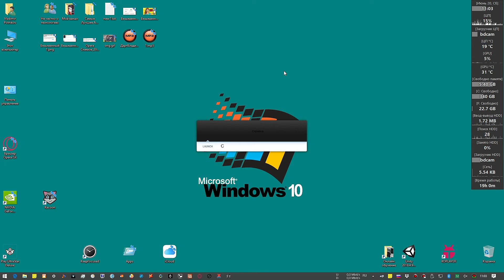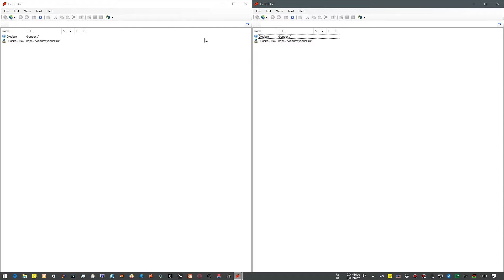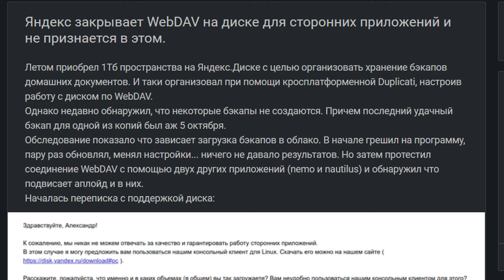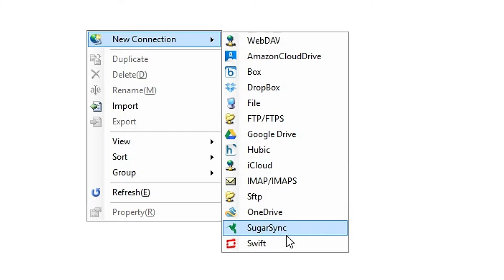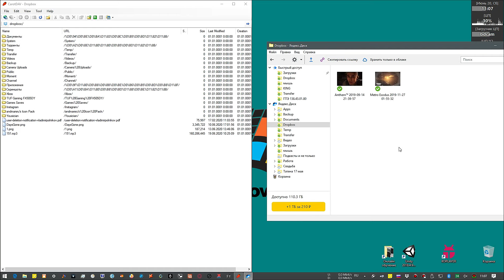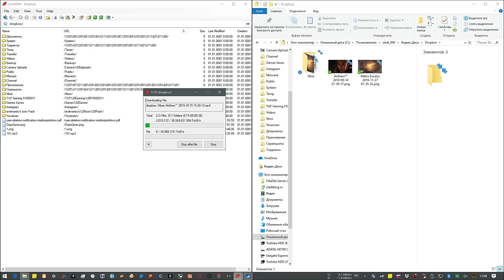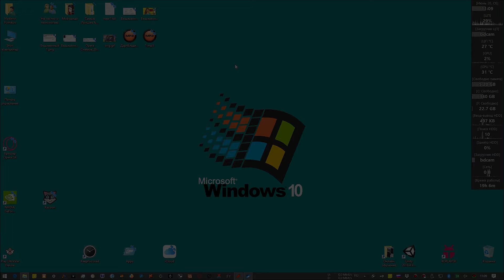Как перенести данные с Dropbox на Яндекс Диск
Переносим данные с любого облака на любое облако! В этом видео дружим Dropbox с Яндексом.

Ссылки на чудо (официальный сайт):
- WebDAV Client CarotDAV - Rei's Shed